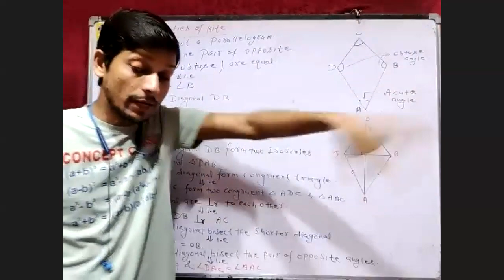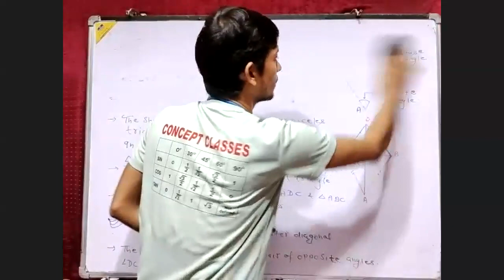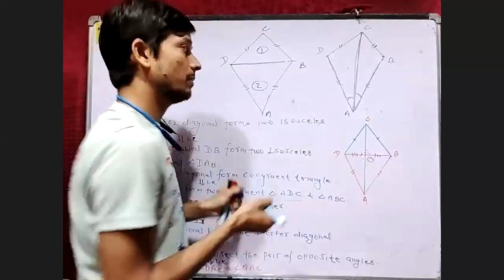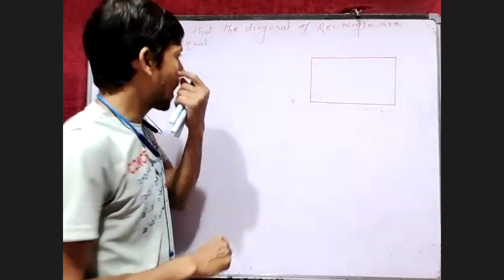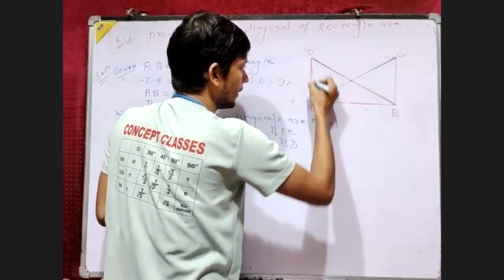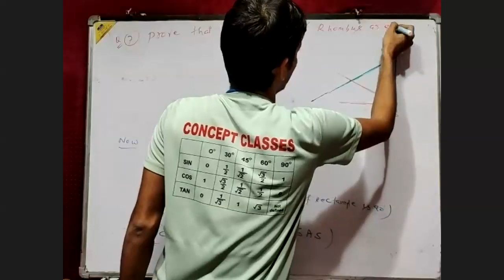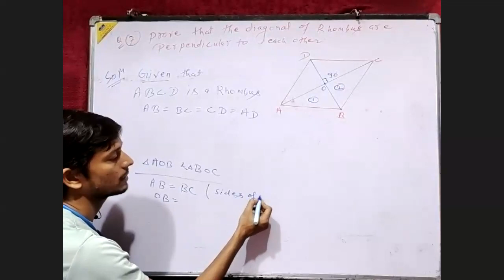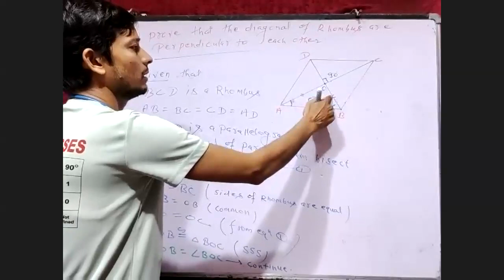Properties of Kite